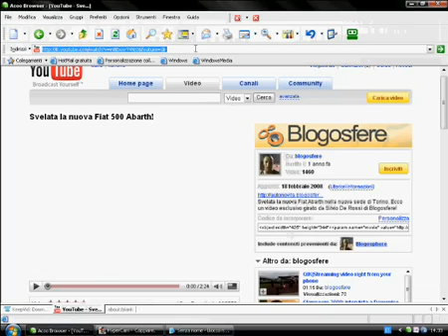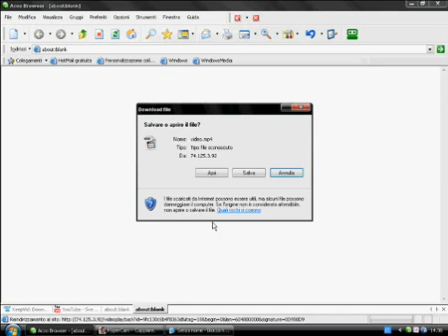the warriors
hdhdhjdhd